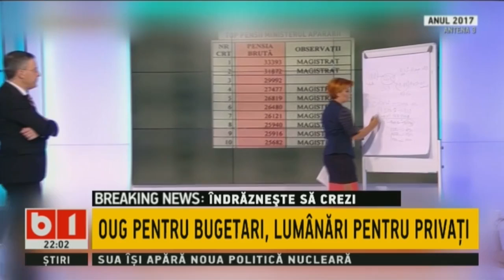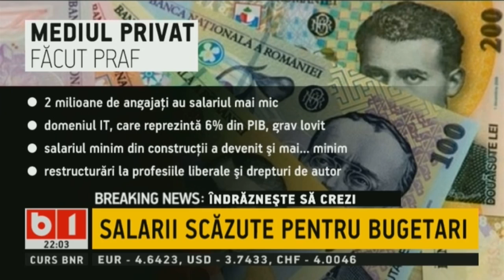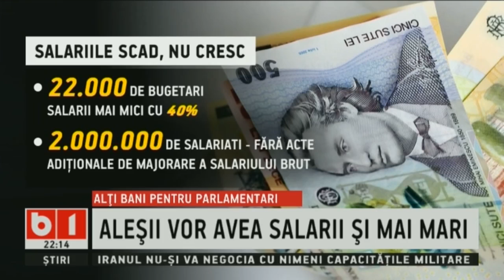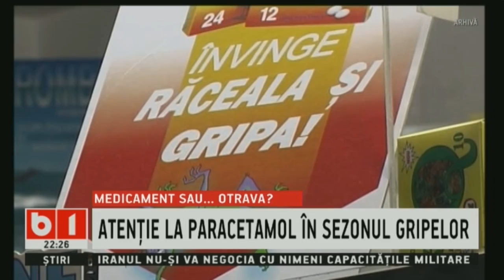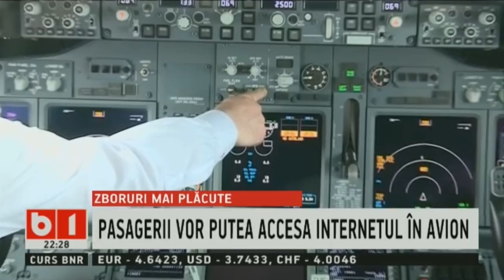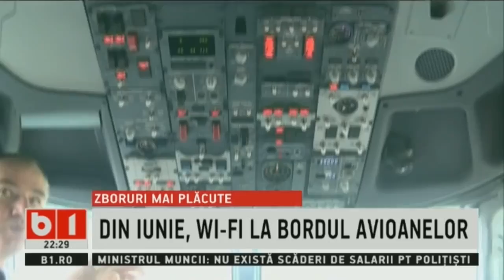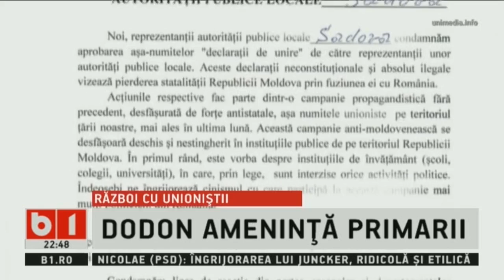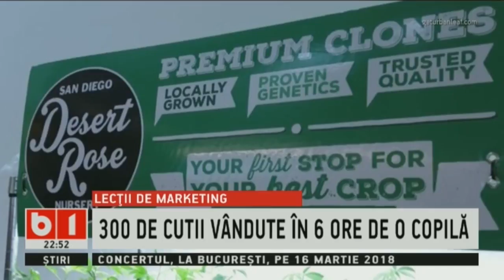STIRI B1 cu Nadia Ciurlin, 6 FEB 2018